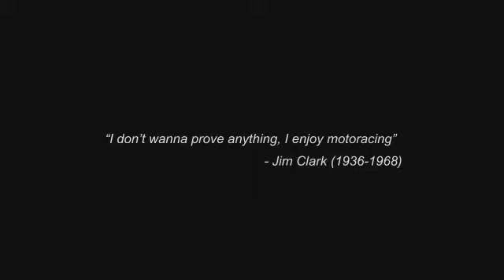XRL GP3 Round 17 - Abu Dhabi - 2 / 2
GP3 take on Abu Dhabi. the 3rd division to do so.